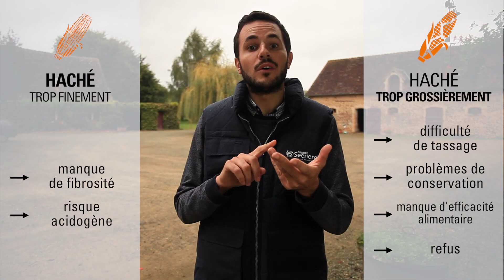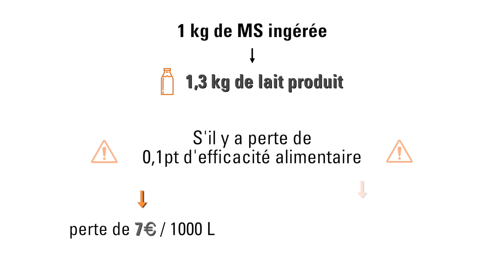Maïs ensilage : quelle longueur de coupe ?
Une longueur de coupe adaptée pour une meilleure efficacité alimentaire